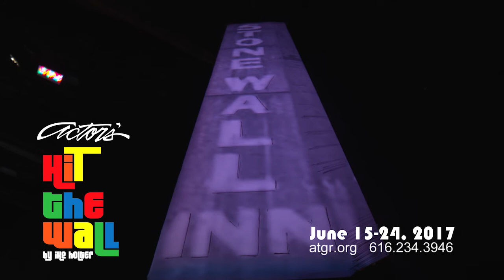"Hit the Wall" by Ike Holter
Performing at Actors' Theatre Grand Rapids June 15-24, 2017